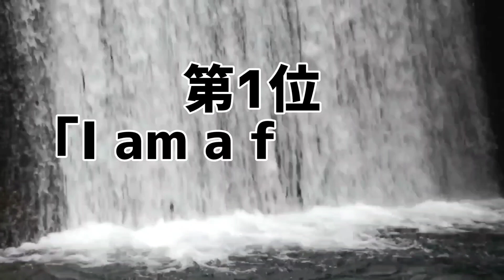浜田省吾YouTube歴代MV再生回数ランキング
浜田省吾で1番MVが再生回数されたのは誰だ!
YouTubeのMV再生回数を集計した禁断のランキング。
あなたは本当の浜田省吾を知っていますか？

YouTube歴代MV再生回数ランキング
1位 ｢I am a father｣
2位 ｢君に捧げるlove song｣
3位 ｢この新しい朝に｣
4位 ｢少年の心｣
5位 ｢光の糸｣
6位 ｢夜はこれから｣
7位 ｢旅するソングライター｣
8位 ｢夢のつづき｣
9位 ｢凱旋門｣
10位 ｢DANCE｣

浜田省吾シングル歴代売上ランキング
全順位の完全版はこちら↓

10代俳優･女優別主演映画総興行収入ランキング

20代俳優･女優別主演映画総興行収入ランキング

30代俳優･女優別主演映画総興行収入ランキング